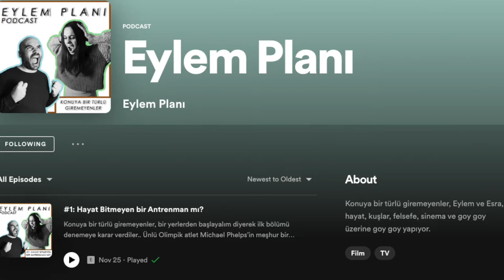Gibi 3. Sezon ve diğer bazı konular -Konuya Giremeyenler Podcast #2